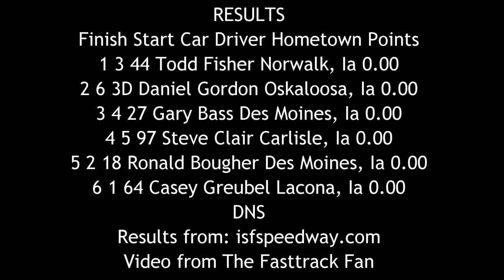ISFS Stock Car Heat 1 6/17/16